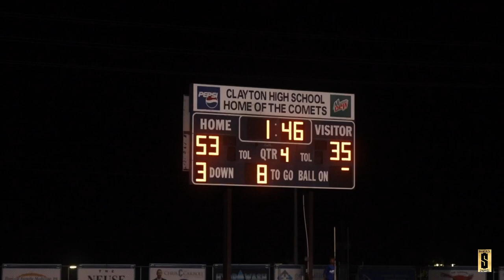A Rivalry Reborn? Clayton vs Wake Forest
Wake Forest came in as a heavy favorite. The former 3x State Champions have been the powerhouse of Wake County and the state the last few year, Clayton on the other hand has been rebuilding back to its tradition. A rivalry in the early 90s now may have been rebirth.